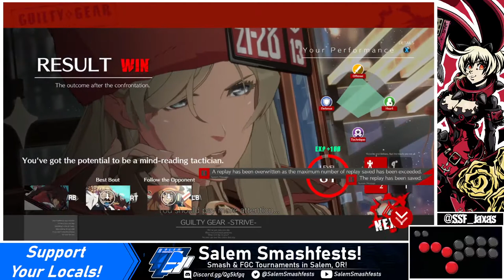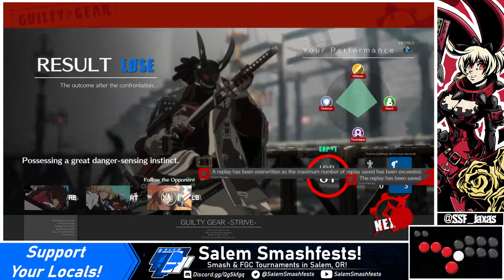[06/25/21] GG Strive | Tower: VS Jurdo (Nagoriyuki)